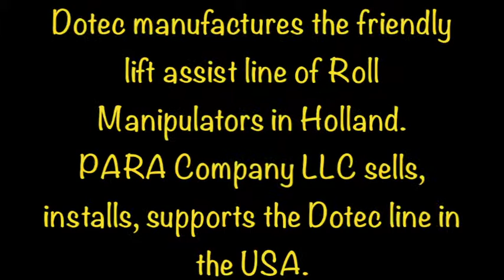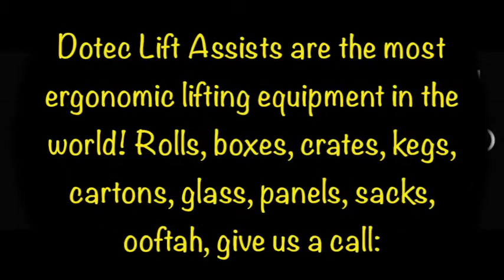Anti Telescope feature RH200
Dotec of Holland, makes the most ergonomic roll lifting equipment in the world. Here's a feature for those rolls loosely wound and prone to telescope. (Anti-telescope feature). Aptly named, yes!